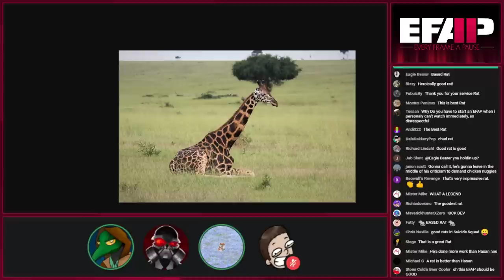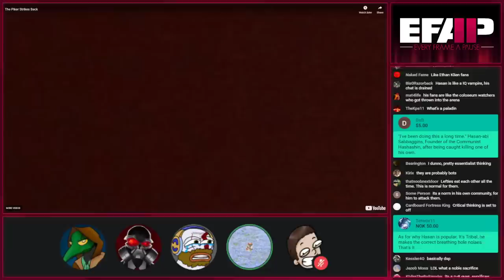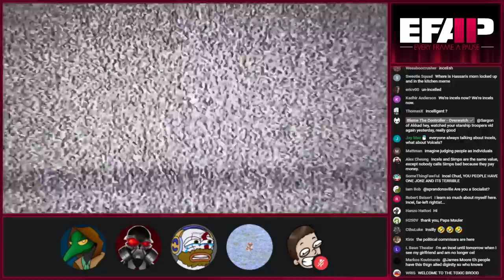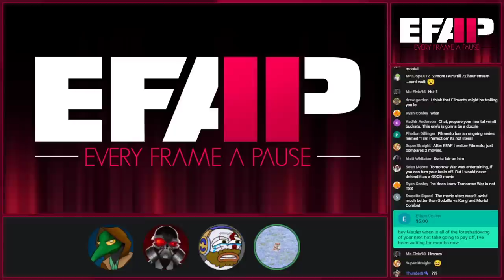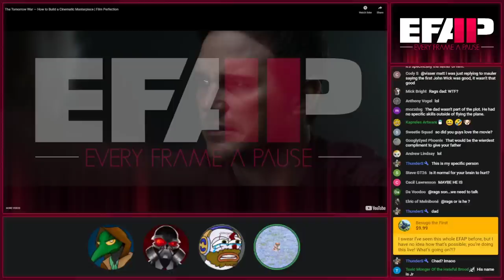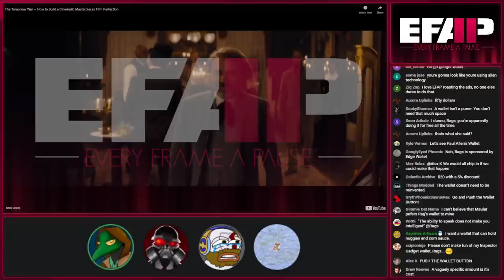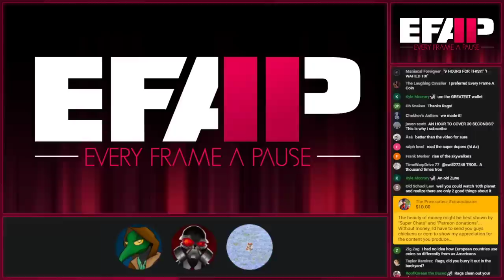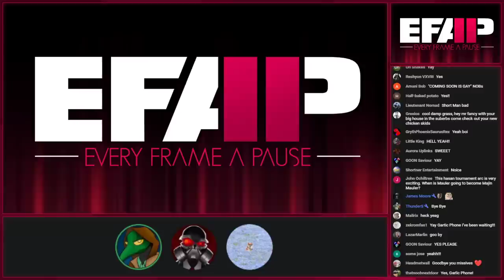EFAP #148 - Hasan calls out EFAP and The Tomorrow War was a masterpiece? with Short Fat Otaku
Jay Exci isn't actually a part of the people responding to the content in this stream, the more you know.